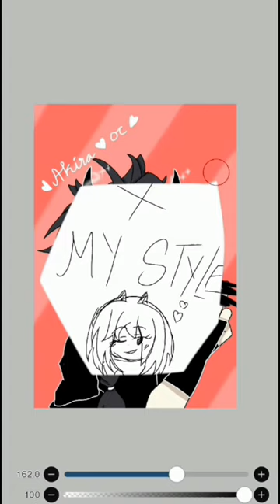I draw Akira's(oc) jessi akira art drawing music love ya all ❤️❤️❤️!!!